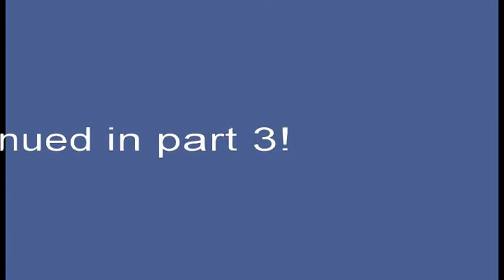2012 11 11 Wrestling with Wisdom The Book of Job Part 2